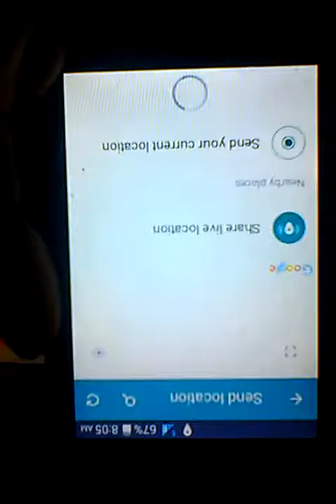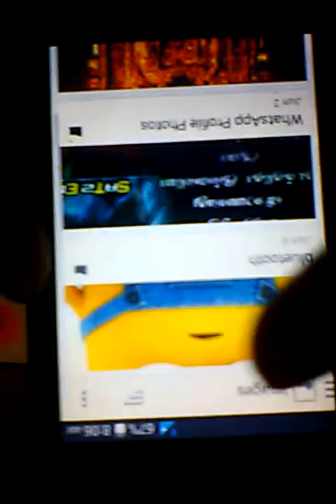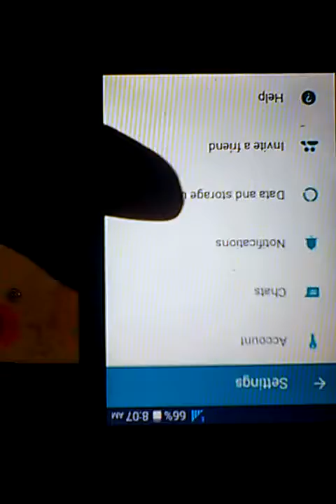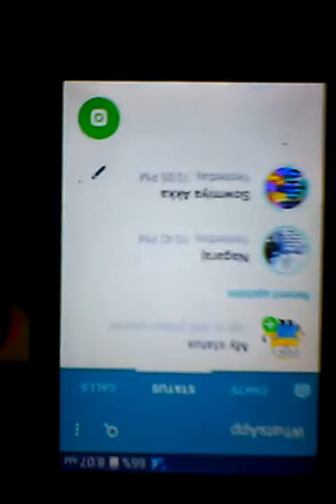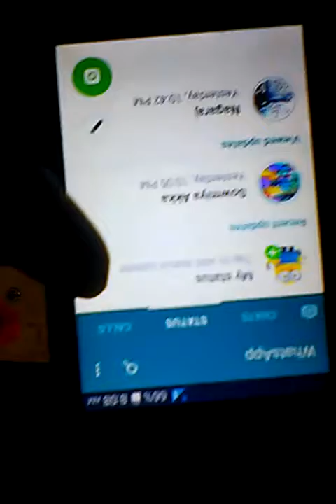whatsapp tricks 2018 and this month